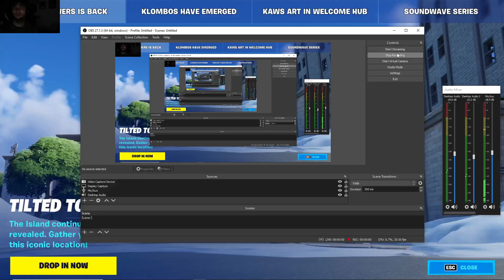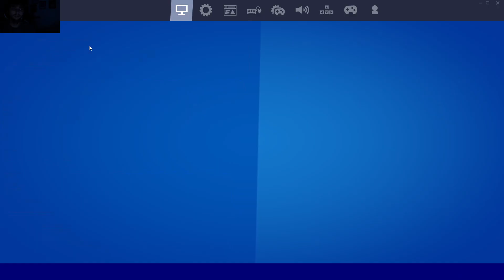Fortnite tilted towers is back